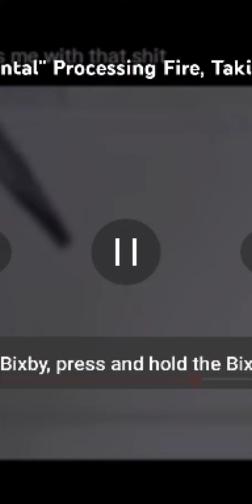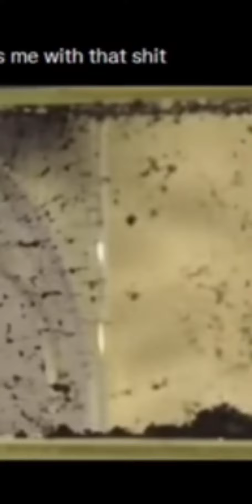"Rewiring Circuts Self Assemble At A Distance, We've Done This Very Quietly" Humans Have Circuts...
TeslaForesis? Can rewire from a distance...